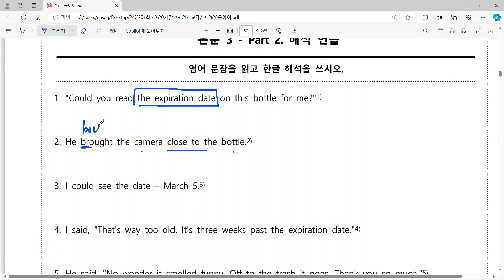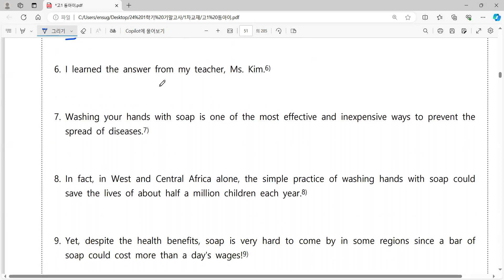고등 영어 동아 이병민 3과 본문 해석 / 어법 /설명 [내신대비]